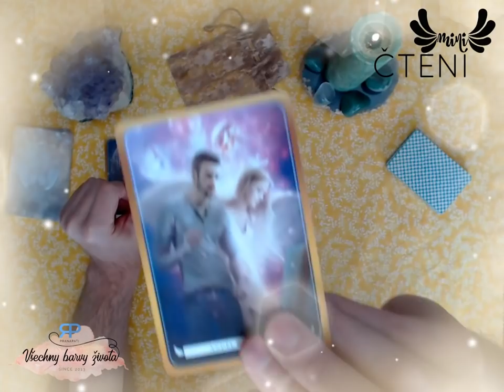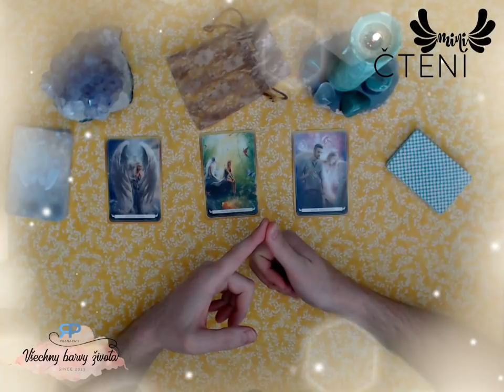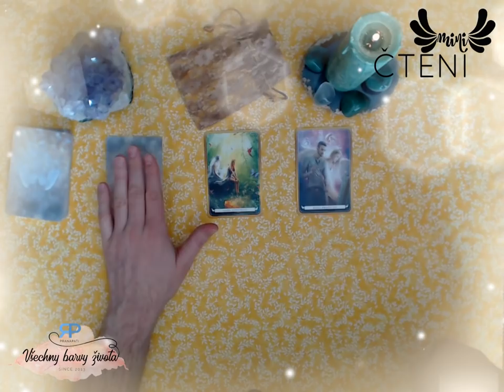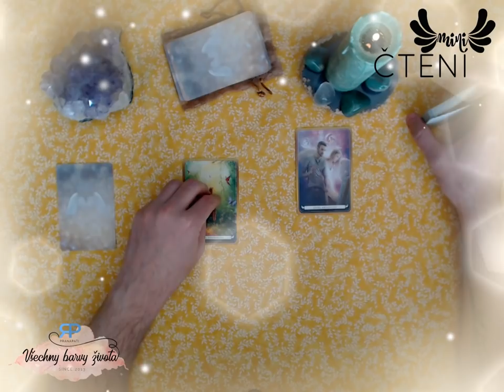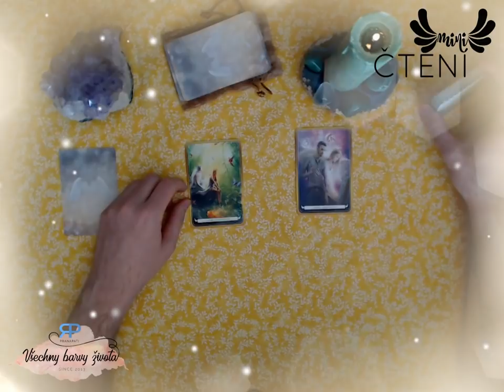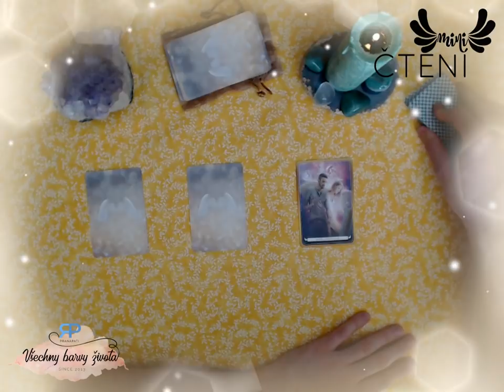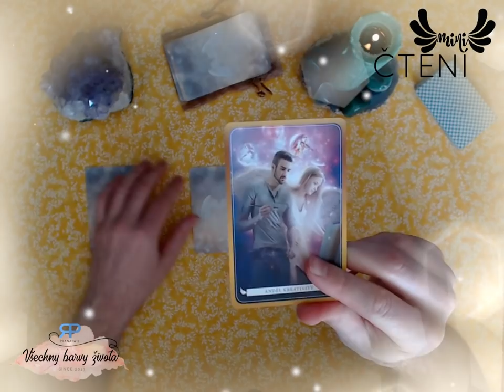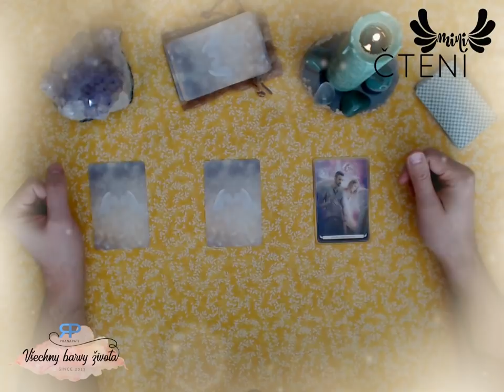Miničtení #4.3 - vykládání karet na záležitost, o které chcete rozhodnout (NADČASOVÝ VÝKLAD)